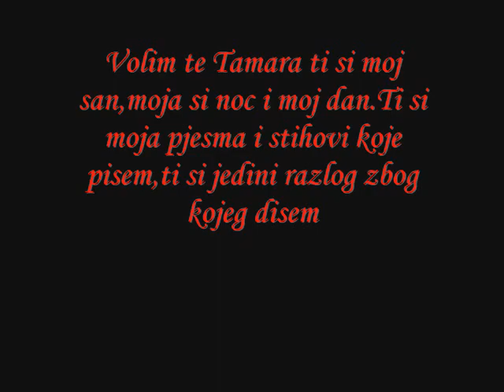DACA I TAMARA.